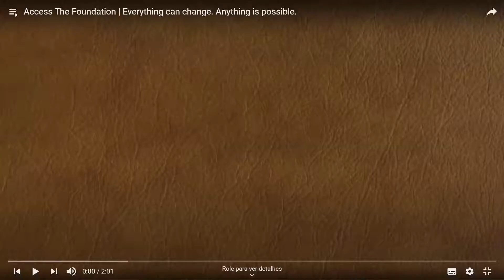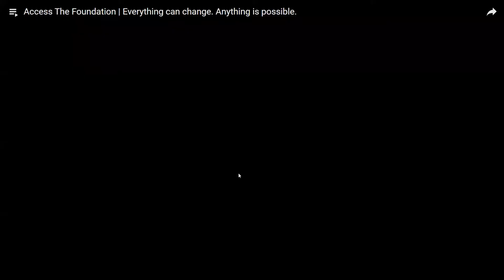O Fundamento de Access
Você já notou que esta realidade não funciona de uma maneira que funciona para você?

Você está buscando as chaves que desbloquearão as limitações desta realidade e permitirão que você acesse as possibilidades infinitas por ter tudo que verdadeiramente deseja na vida?

Um convite de Gary Douglas e Dr. Dain Heer, fundador e cofundador de Access Consciousness®, é um sistema pragmático no qual funcionar e além de um mundo que não funciona para você.

Ao olhar para as questões da vida a partir de uma perspectiva completamente diferente, fica mais fácil mudar qualquer coisa.

Para alguma coisa estar limitando você, você deve estar funcionando a partir de alguma forma de anticonsciência ou inconsciência. Então, o que você gostaria de escolher diferente?

No Fundamento, você começará a ver os pontos de vista que limitam você e o que você pode mudar que lhe permitiria funcionar a partir de pergunta, escolha, possibilidade e contribuição.